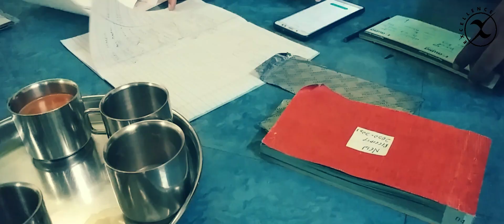EXCELLENCE CLASSES - PREPARATIONS FOR ONLINE LECTURES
Excellence Classes commencing its online lectures in lockdown period for the benefit of students.